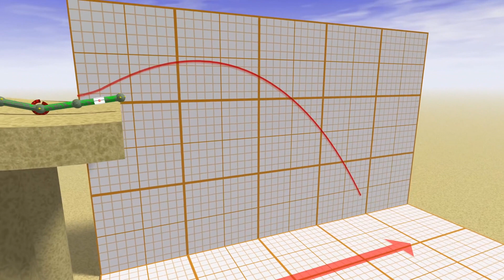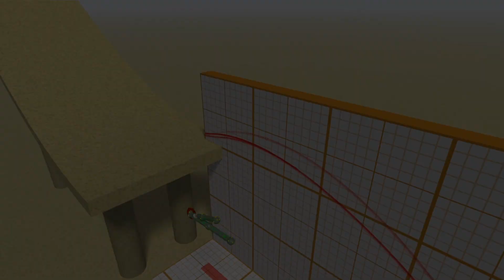Anders Bach - Choler (Official Video)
Anders Bach - Choler

From the upcoming split-cassette "Temper // Per Capita" with Kristian Paulsen to be released on May 28th.

A special thanks to everyone at Framsticks for support and wonderful software.

Wetwear is a network.